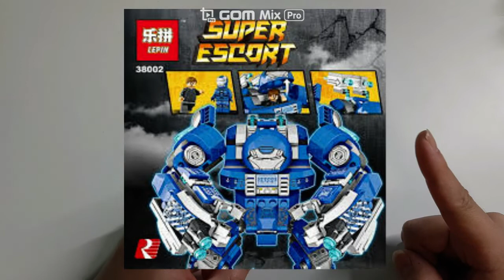아이언맨 이고르, 헐크버스터 레고 미니피규어 구입방법 대공개!(Iron man Igor figure, Hulk buster figure review)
안녕하세요. 브릭텔러입니다.

오늘 공객하는 영상은 아이언맨 미니피규어중 이고르와 헐크버스터 구입 팁입니다.

제품을 구해야만 그 속에서 얻을 수 있는 미니피규어 이기때문에 값어치가 높고 그만큼 성과를 느낄 수 있었습니다.

오늘도 유익한 정보가 되었길 바라며 이상 브릭텔러였습니다.

행복하고 즐거운 취미생활 하시길 바랍니다.